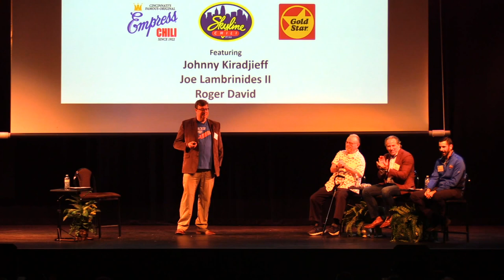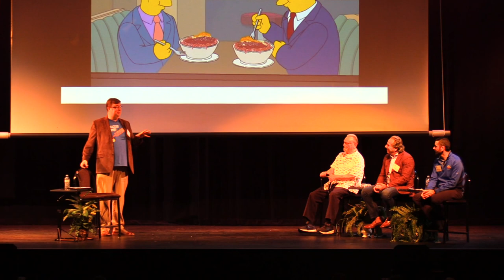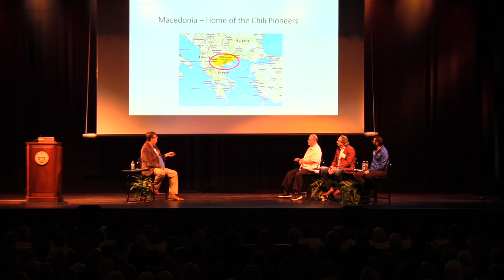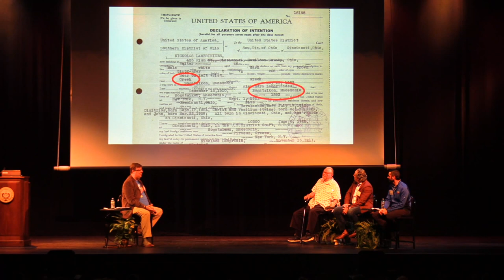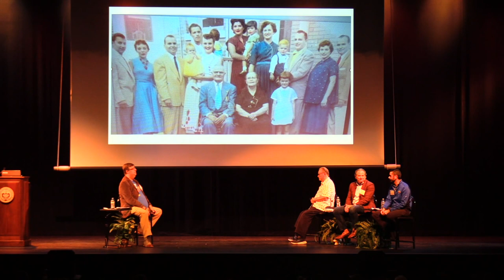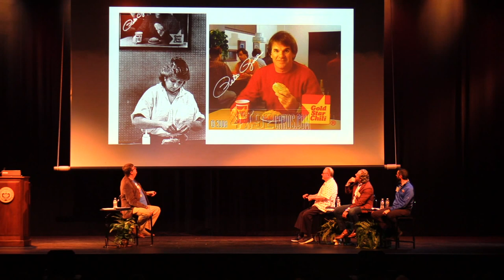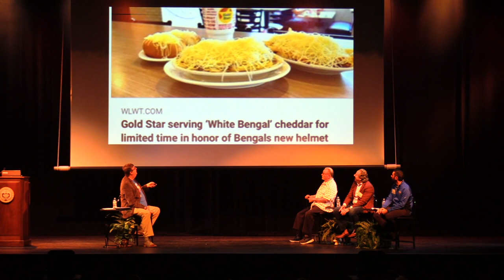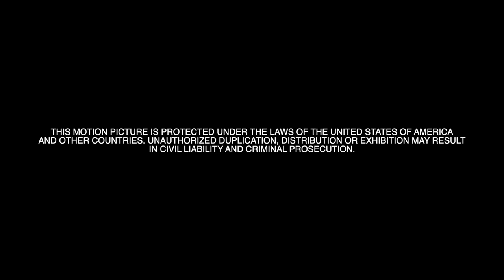A Night with Cincinnati Chili Royalty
Presented by the Delhi Historical Society. Recorded live at Mount St. Joseph University on October 11, 2022. Food Etymologist and Historian Dann Woellert moderates a panel of Cincinnati chili descendants including Johnny Kiradjieff (Empress Chili), Joe Lambrinides II (Skyline Chili) and Roger David (Gold Star).
For more information on the Delhi Historical Society, please visit delhihistoricalsociety.org
For more information on Dann Woellert, please visit dannwoellertthefoodetymologist.wordpress.com